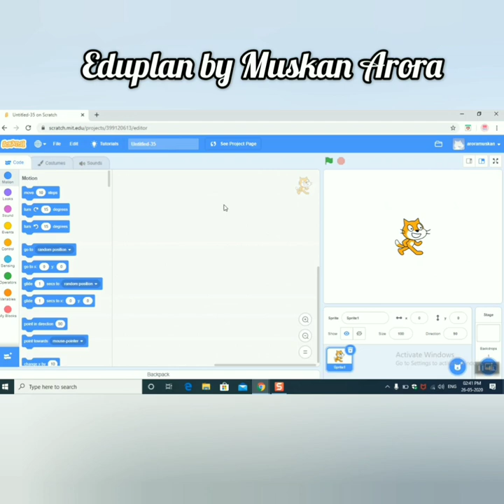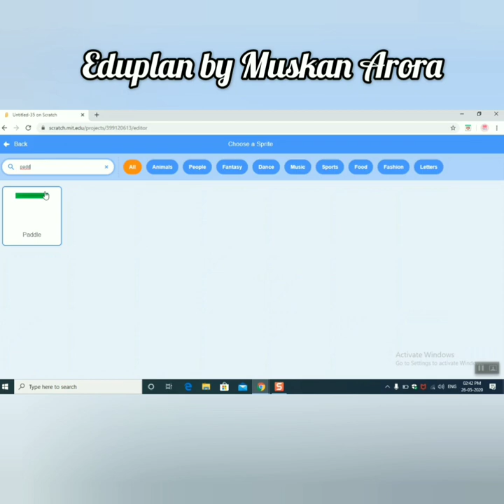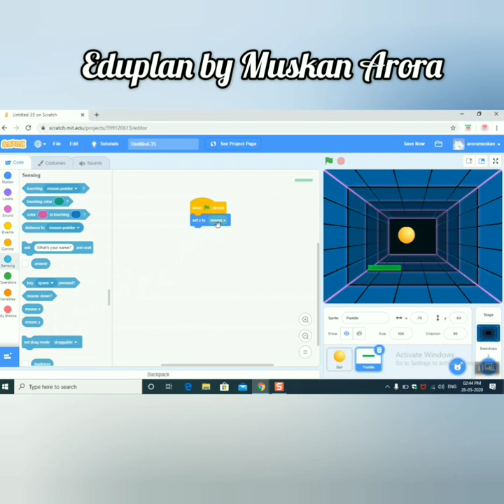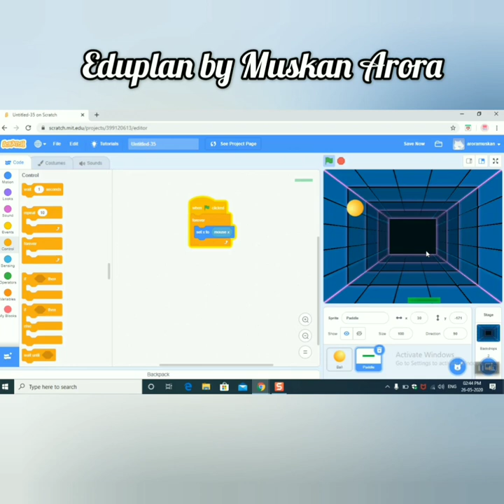How to make your own game through Scratch.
In this video, you will learn how to make your own game through coding/ scratch.
for download scratch you can visit
scratch.mit.edu.
Through Coding you can make your own game, short stories etc.

Eduplan by Muskan Arora